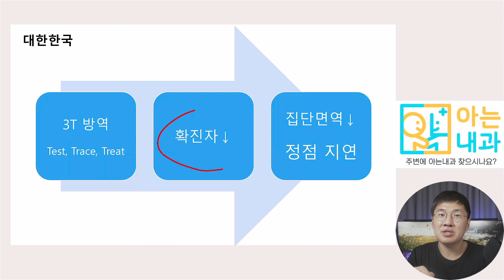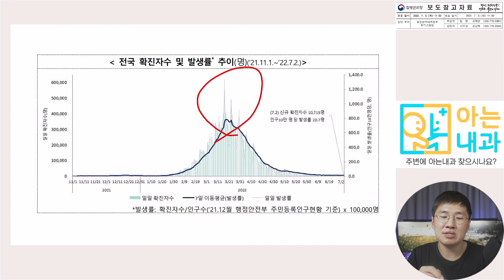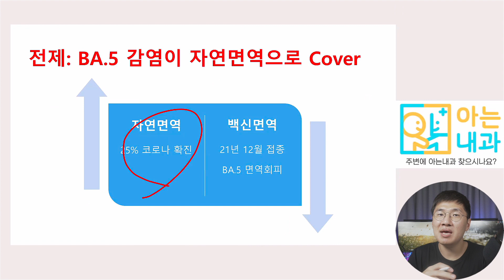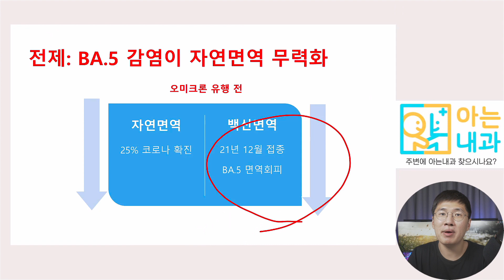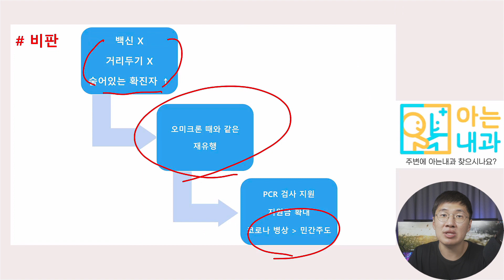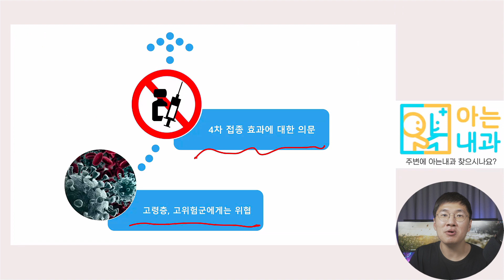#36 과학방역 vs K-방역(코로나 어떻게 대응할까?)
오늘 질병관리청을 통해 새로운 코로나 정책들이 발표되었습니다!
과연 우리 정부는 새로운 오미크론 변이 바이러스를 어떻게 바라보고 대응할 것인지에 대해 살펴보도록 하겠습니다.